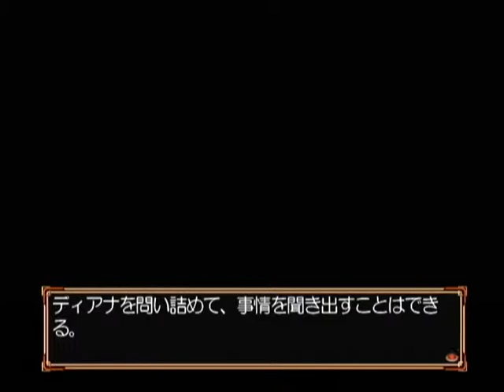【DC】エリュシオン ～永遠のサンクチュアリ～ ベストエンド Part４２ ディアナ編 ～わたしがあんなことを言わなければ 【マイワールド】【マイワー】【JAPAGE】